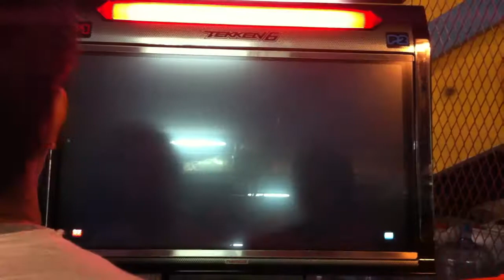3on3 S2 - 24# =Lon3ly= Vs5 vs C4 2/8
TFS (Yoh) vs StyloMaqagawa (Lei)